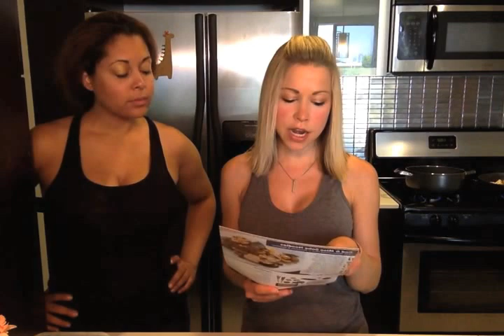Adrian Brody Wears A Blue Apron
Okay, Adrian Brody may not ACTUALLY be in this video... Although he should be... But Vianessa (my sous chef) thinks the recipe we are making in this video, thanks to Blue Apron meal delivery service, is a replica of Adrian Brody in food form... I didn't think so AT ALL... I totally thought Sofia Vergara but... Who cares what WE THINK... We want to know what YOU think and we also want to know if you've ever tried BLUE APRON or any other meal delivery service before? THOUGHT? Do you prefer cooking yourself... And going to the grocery store yourself?

Lay it on us! We want to know exactly what you're thinking RIGHT NOW!!!